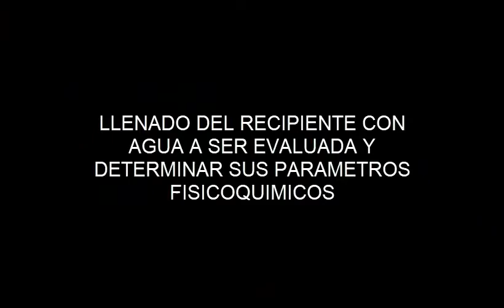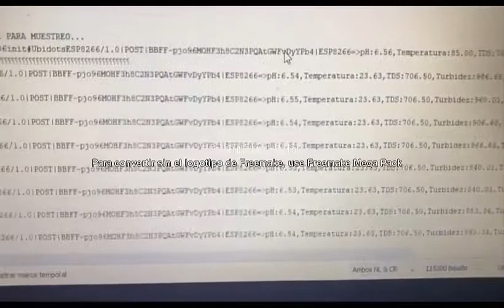Prototipo de estación de monitoreo de parámetros fisicoquímicos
En el presente caso de estudio, el prototipo realiza la medición de parámetros fisicoquímicos relacionados a la calidad del agua. Una vez calibrados y limpiados los sensores, se procede a la medición y envió de datos a un servidor.